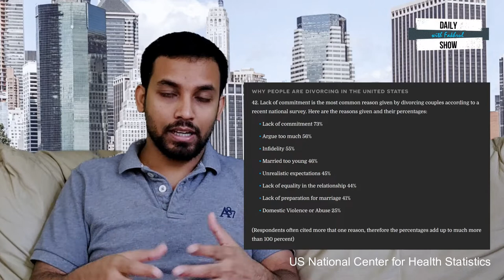Ep 28 | ডিভোর্স দেয়ায় নারীরা বহুগুণ এগিয়ে